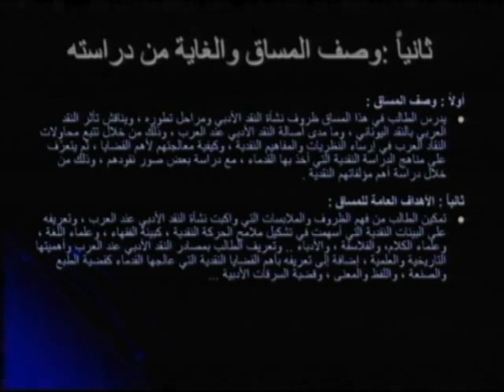الجامعة الإسلامية - مفهوم كلمة نقد 1/24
اسم المساق: النقد القديم وتاريخه
اسم المحاضر: أ.د. نبيل خالد أبو علي
الجامعة الإسلامية- غزة
الكلية: الآداب
القسم: اللغة العربية
وصف المساق:
يدرس الطالب في هذا المقرر نشأة النقد القديم ومراحل تطوره، ويتناول المقرر مفهوم كلمة نقد وتطورها، النقد اليوناني، النقد عند الرومان، ثم النقد عند العرب منذ الجاهلية حتى ظهور المصنفات، مع عرض صور من النقد الجاهلي والإسلامي ودراسة بعض الكتب النقدية ككتاب الشعر والشعراء وقواعد الشعر وكتاب الموازنة والوساطة والبيان والتبيين، وأخيرًا يدرس الطالب بعض قضايا النقد الأدبي القديـم والسرقات الأدبية.